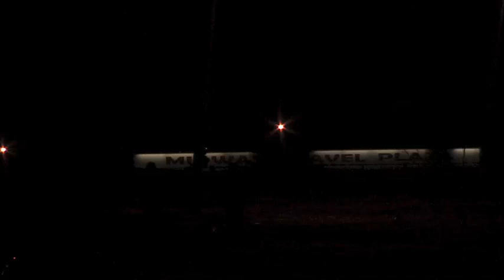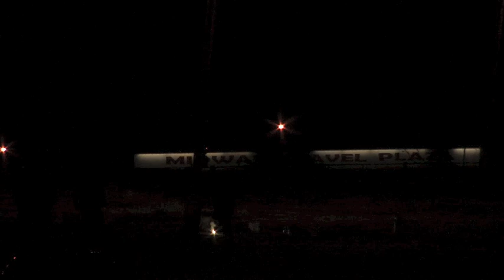NV123 Large Strobe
A fun item that stuns the senses.  Like a light switch for the sun, this product changes the sky from day to night repeatedly for over 90 seconds.  For even more fun, pair it with SK106 5-minute smoke.